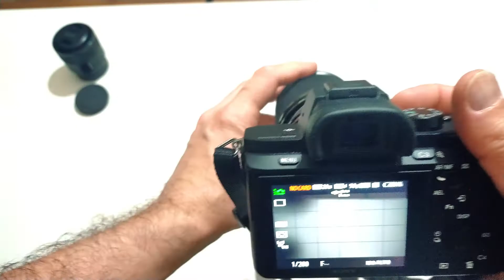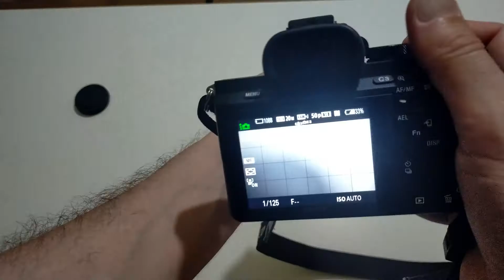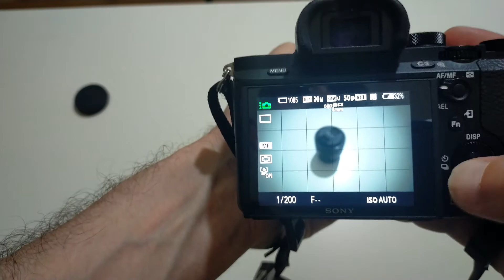SonyA7-2 üzerinde adaptör ile FD lens deneme.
Fotoğraf makineleriyle ilgili ilk videomuz bu olsun :)